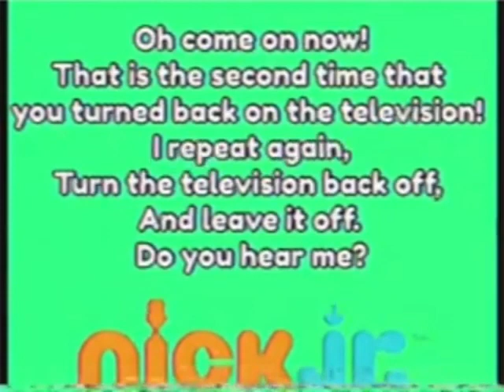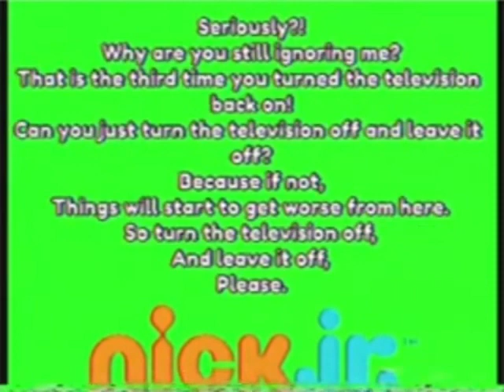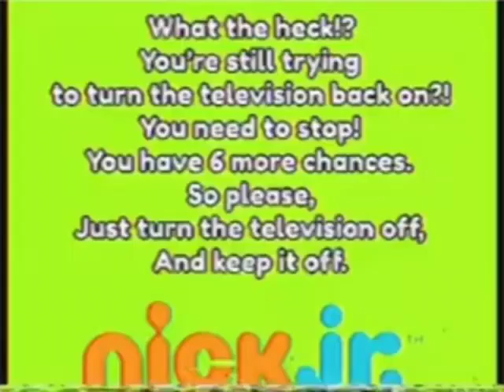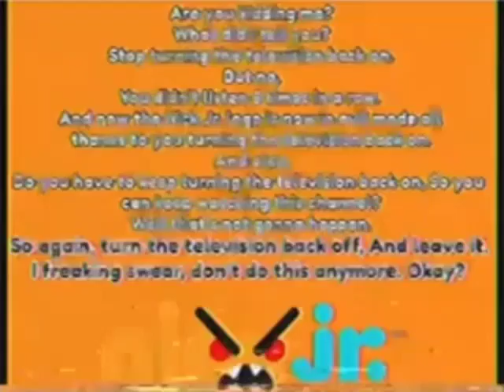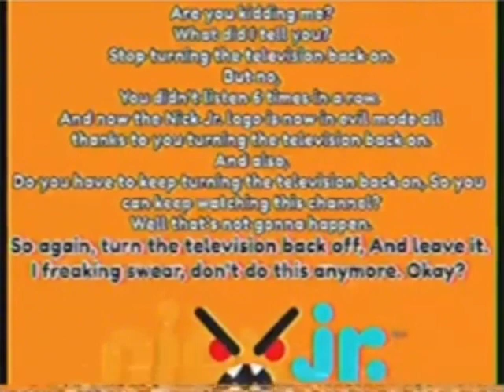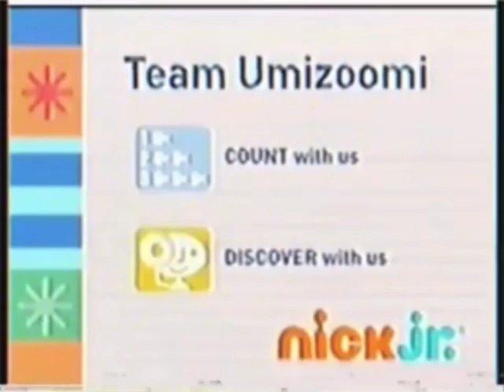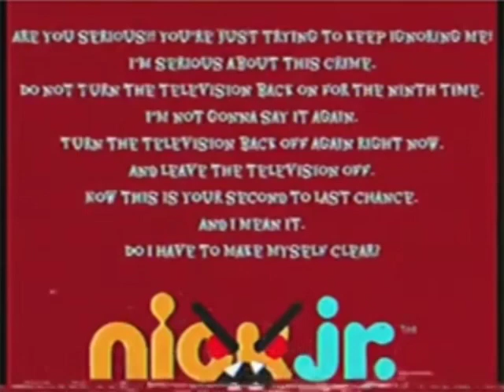Nick Jr. Anti-Piracy Screen 2009-2011 Remastered (Good Ending)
Milestone Piracy Nick Jr. Good Ending
Request by BLAZEXTheVib-RibbonFan!